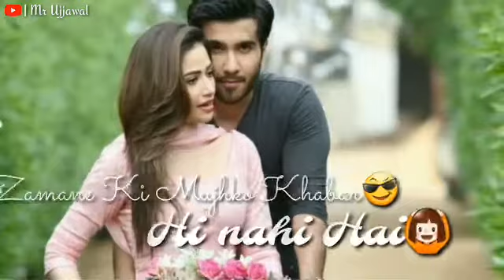Tujhe pyar itna kiye jaa raha hu whatsapp status